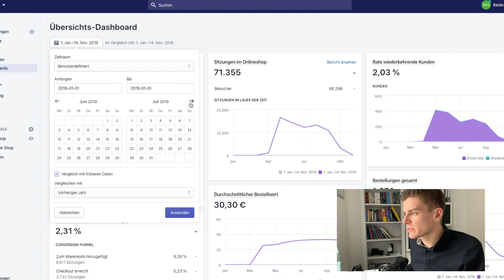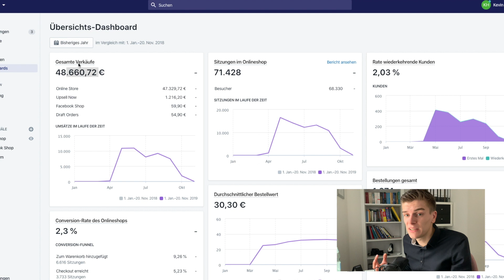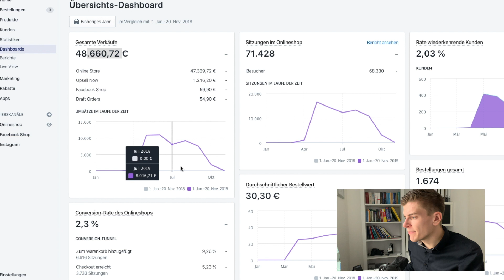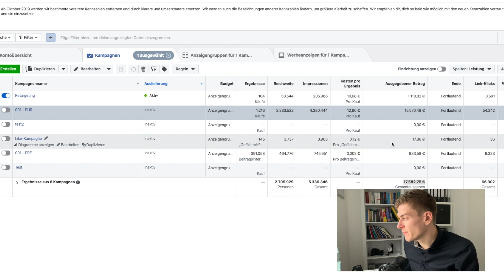Rückenstabilisator Dropshippen | Kevin Helfenstein